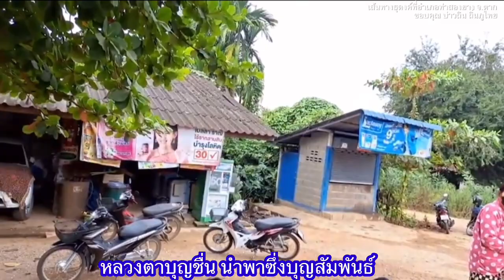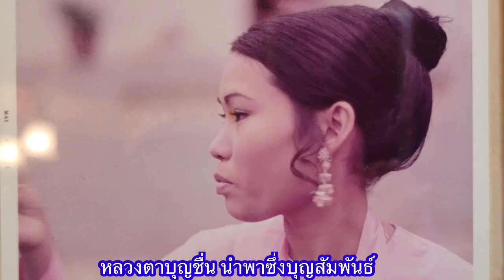Luang Ta Boonchuen help us. หลวงตาบุญชื่น บุญสัมพันธ์ นำมาให้พบแต่สิ่งดีๆ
Ram Giberson รอเวลามาถึง 50 ปี ทำให้วันนี้คุณแรมได้พบญาติพี่น้อวที่ประเทศไทย  ซึ่งจากกันไปนาน เพราะหลวงตาบุญชื่น ได้นำมาให้พยกัน โดยแท้  และมรเรื่องดีๆ เกิดขึ้นมากมาย